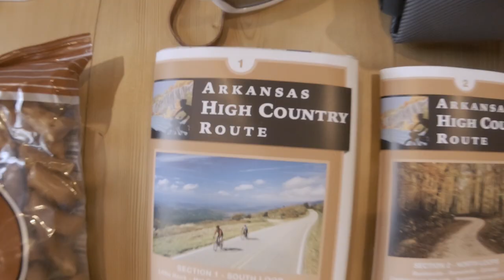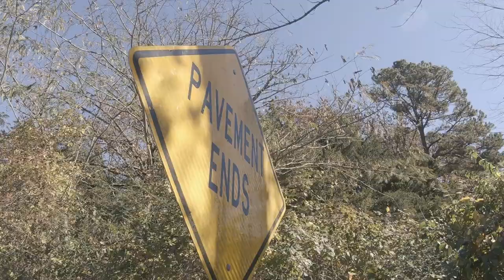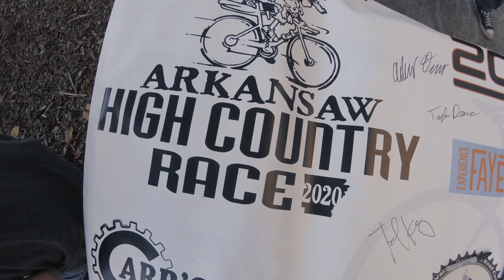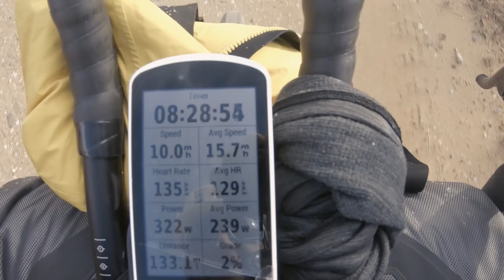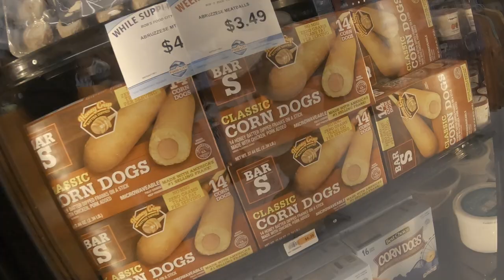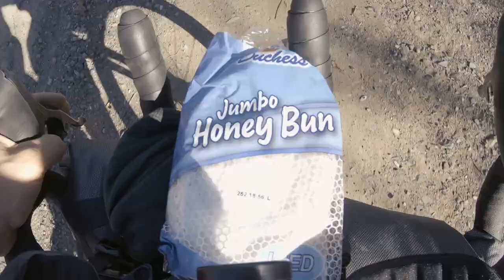A Rookie's First Bikepacking Adventure: Arkansas High Country Race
Ted King knows a thing or two about gravel racing and road racing and stage racing, but what on earth does he know about bikepacking? He knows only about as much as you can fit into into a frame bag, handlebar bag, and saddle bag.

Saddle up and join Ted on this 1,000+ mile adventure across the NWA, Northwest Arkansas. From Fayetteville and deep into the Ozarks, Ted takes you along on his wild ride that spans just shy of five days.

For a full list of Ted's packing supplies, visit this how-to packing guide: